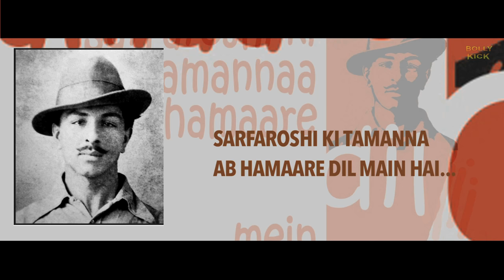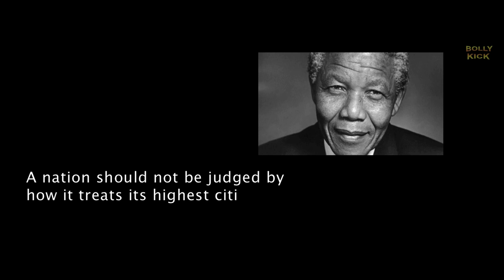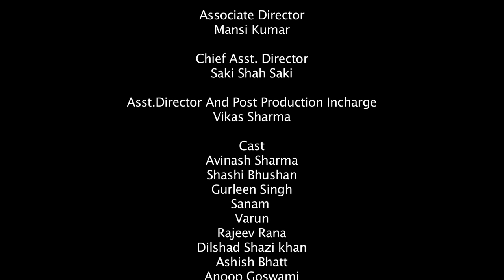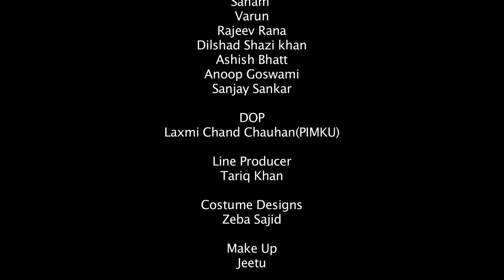Yes We Can Full Movie | Rahat Kazmi | Hindi Movies 2021 | Short Films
Yes We Can talks about history and current scenario of India and also bring hope for a prosperous tomorrow. It starts with a quote from Bhagat Singh which signifies the dream which was seen by freedom fighters for Independent India and the reality of today’s India. It shows four different situations; one govt. office and a satirical situation which makes you laugh and think at the same time, a biker caught by traffic police on road, a thief at police station and a helpless person in a Court.

Jai Ho is a satirical and a very positive thought to awake society with a positive massage for nation “ YE WE CAN”